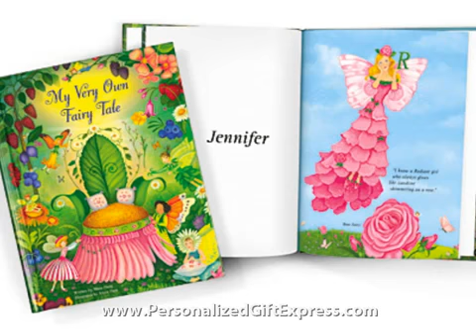Personalized Baby Gifts For The Newborn - Baby Shower Gifts, Welcome Home Baby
- Variety of cute Personalized Baby Gift Sets that are ideal for Baby Shower presents or to Welcome Home a New Baby from Personalized Gift Express.